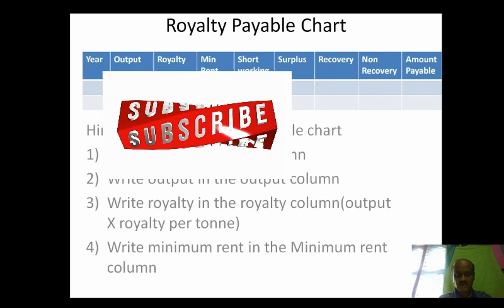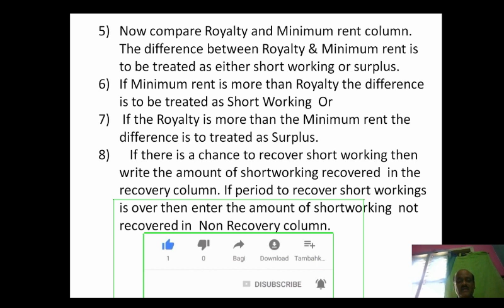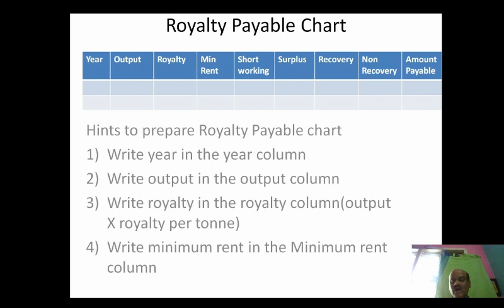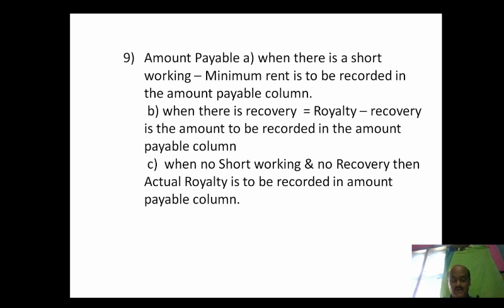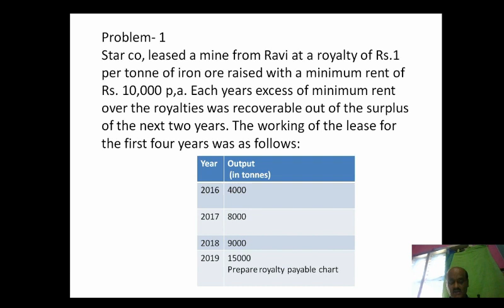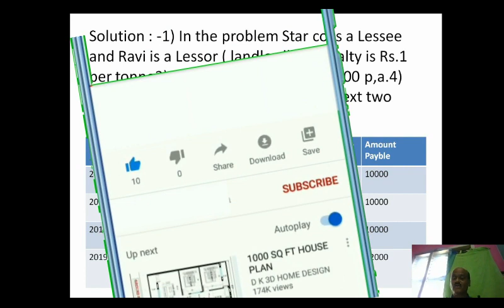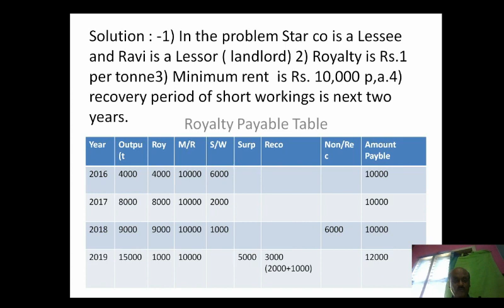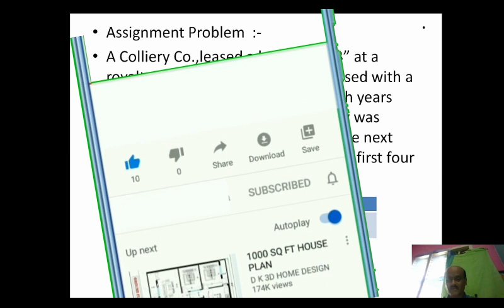NEP - Financial Accounting - 6 Marks Important problems on Royalty Accounting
NEP - Financial Accounting - 6 Marks Important problems on Royalty Accounting for B.Com 1st sem